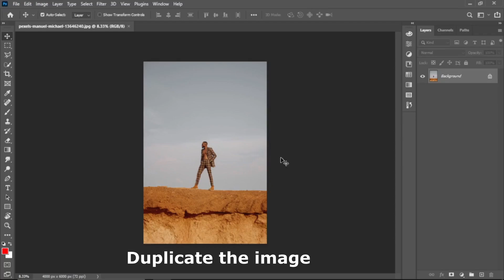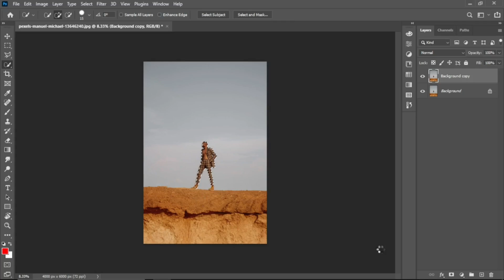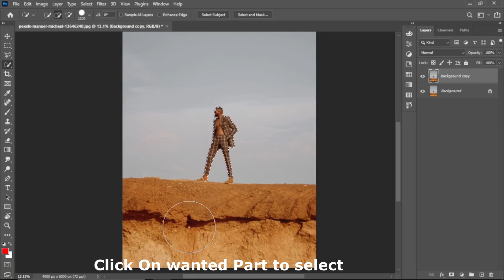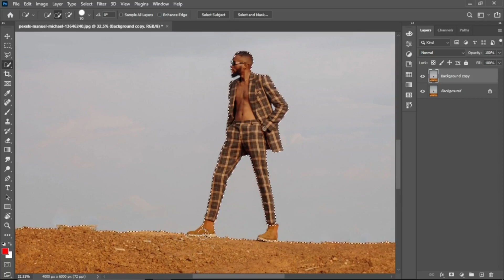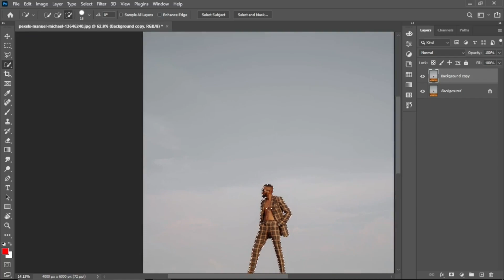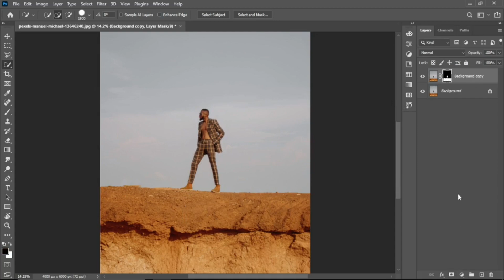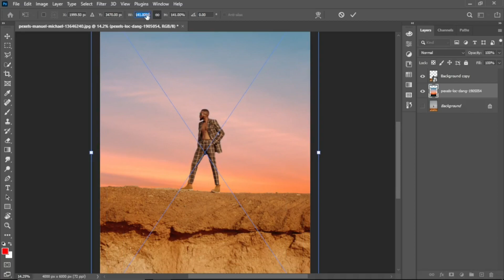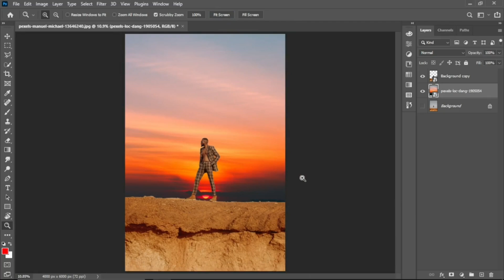Big Mistake Designers with Background Change In Photoshop - Tutorial 2023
Adobe Photoshop Manipulation Tutorial